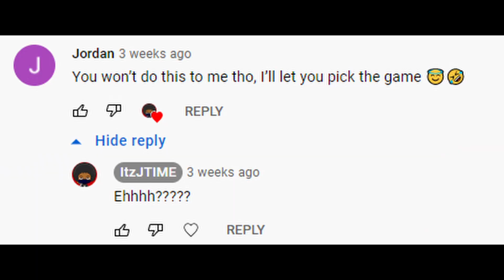Crazy REMATCH against my rival😈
In this video I rematch one of my friends in a tough 1v1. ENJOY!!fgb ugyvyvyvyv